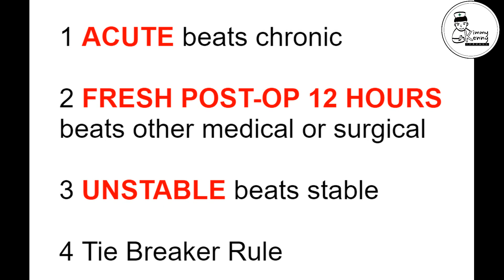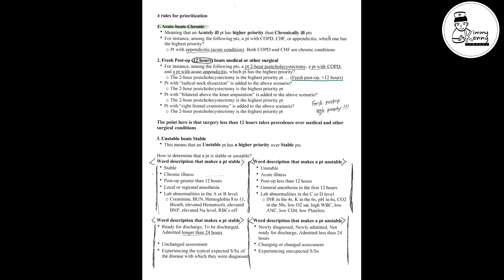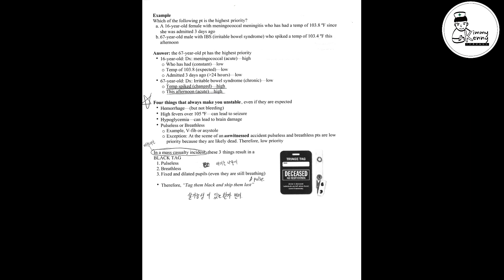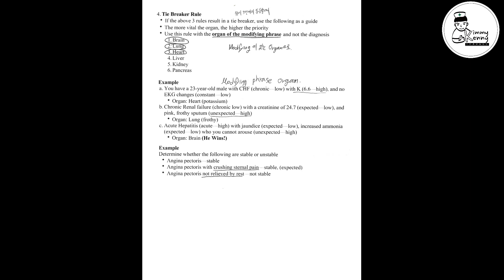[키미캐니 CHANNEL] Prioritization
제가 가지고 있는 모든 공부자료는 링크를 클릭하시면 스타벅스 커피한잔 값으로 다운받으실수 있습니다~